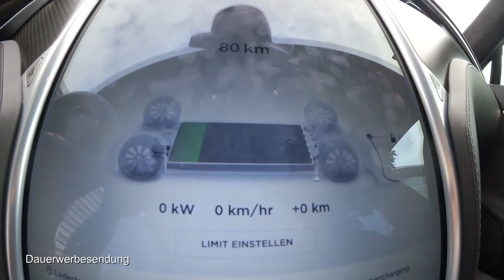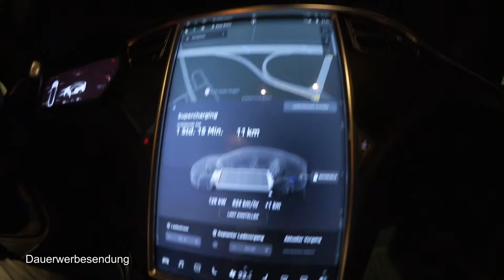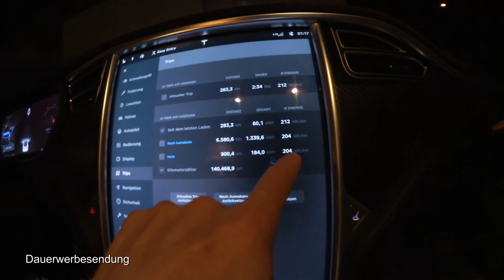Influencertreffen Horb - 900 km unter Strom - ecannonball Training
Sicher dir 1.500 km kostenfreies Superchargen beim Kauf eines neuen Teslas indem über meinen Empefhlungslink bestellst.
Ich erhalte im Gegenzug die Chance ein Model Y oder Roadster zu gewinnen.

Werbung!

Ich bin kurz nach Horb zu einem Influencertreffen gefahren. Nach dem Motto "der Weg ist das Ziel" habe ich mit dem Fahren mehr Zeit verbracht, als mit der eigentlichen Veranstaltung.

▬ Mein Equipment ▬▬▬▬▬▬▬▬▬▬

▬ Musik ▬▬▬▬▬▬▬▬▬▬▬▬▬▬▬